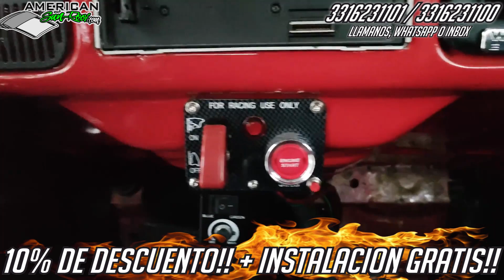LA MEJOR PROMOCION DEL AÑO EN AMERICAN SUN-ROOF INSTALACION GRATIS + 10% OFF!!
10% DE DESCUENTO E INSTALACION GRATIS ‼ DENTRO DE LA REPUBLICA MEXICANA🌐
 DISPONIBLE EN 12 COLORES A ELEGIR Y APLICACIONES DIRECTAS PARA TODOS LOS MODELOS DE AUTO☃️✌
MANDA WHATSAPP AL 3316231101 / 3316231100
(esta promocion solo aplica en compras dentro de la republica mexiacana en los siguientes estados CD. MEXICO, ESTADO DE MEXICO, AGUASCALIENTES, GUANAJUATO, QUERETARO, MONTERREY, SALTILLO, GUADALAJARA, MICHOACAN, ZACATECAS, TEPIC, SAN LUIS POTOSI, HIDALGO(PACHUCA), PUEBLA.  )
APROVECHA Y APARTA TU CITA CON SOLO $1,999 Y LIQUIDA CUANDO NUESTROS TECNICOS ESTEN EN TU DOMICILIO🔥‼